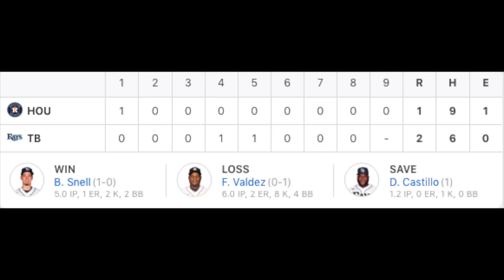ALCS game 1 Houston Astros vs. Tampa Bay Rays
** Game 1 is in the books and it was a pitchers duel. Like we said in our 'ALCS prediction' video, stopping Astros rallies is key to winning.

There were (2) moments in the game where Houston was in 'piranha' mode and Tampa pulled off some clutch double plays.

Houston could not solve the riddle of the Rays bullpen thus allowing the Tampa Bay to take game 1.

And the best part, MLB must have been watching our videos because we complained about lack of 'basecams' during playoffs. Well, this game had numerous basecam plays.